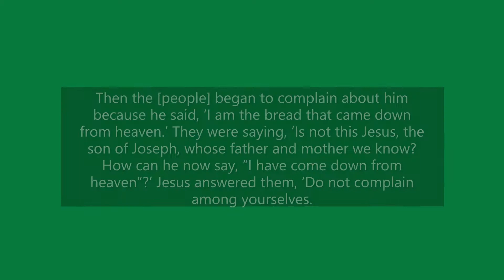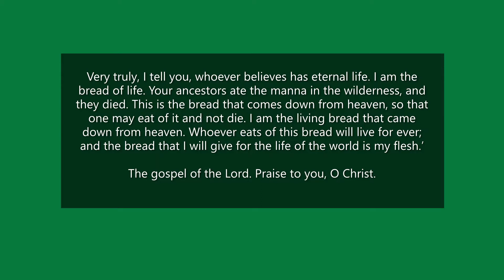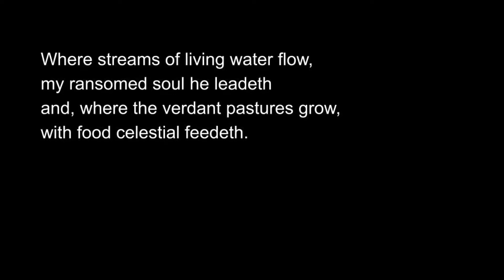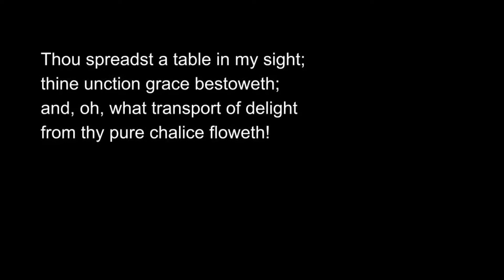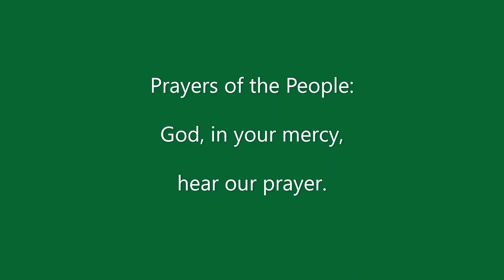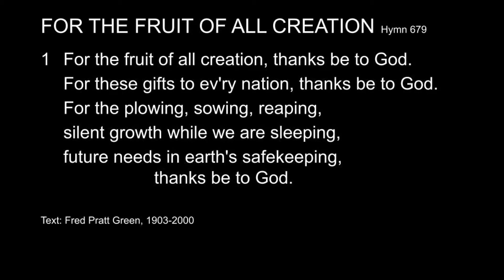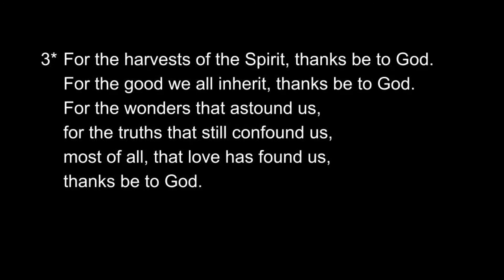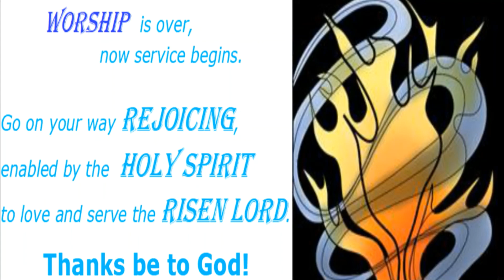Thames Area Shared Worship, August 8, Pentecost 11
with: Trinity - London, Trinity - Windsor, St. Peter's - Brodhagen & St. Peter's - Zurich.